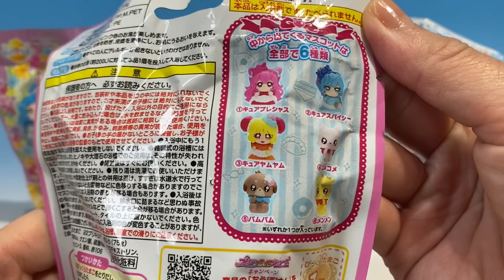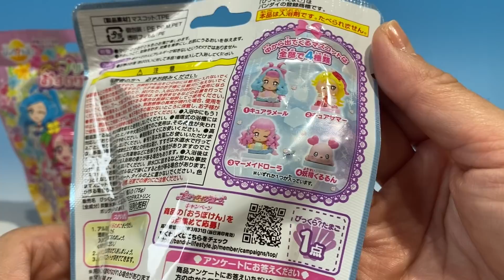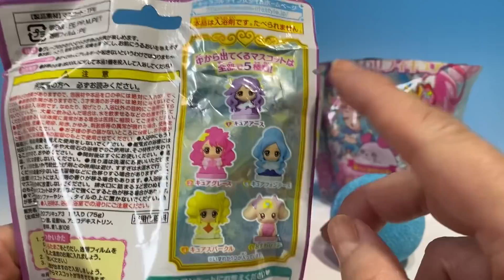プリキュア びっくらたまご デリシャスパーティプリキュア トロピカル〜ジュプリキュア ヒーリングっどプリキュア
びっくらたまご　デリシャスパーティプリキュア　トロピカル〜ジュプリキュア　ヒーリングっどプリキュア